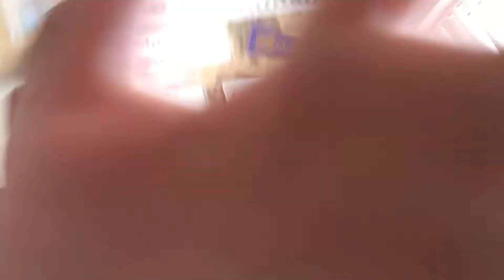vlog 1: kinzie the first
the boys making stupid vlogs and making me edit for more then two hours haha we better be famous :.(-kinzie